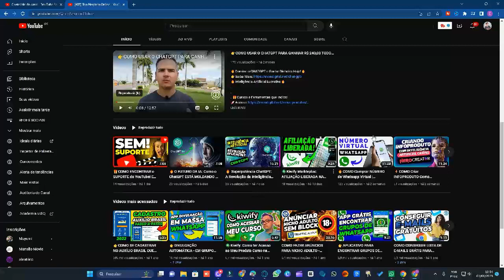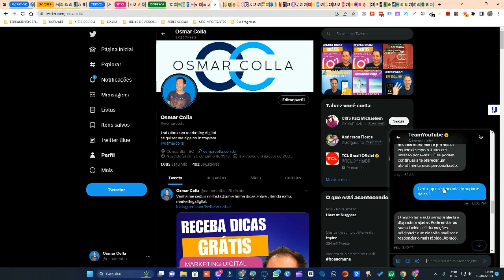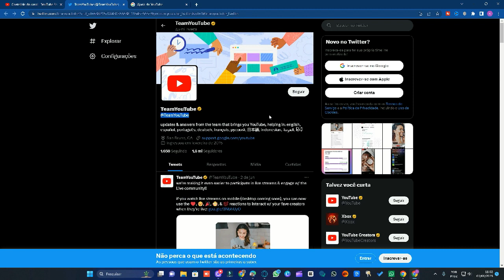FUI HACKEADO E AGORA, COMO RESOLVER?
LINK do suporte via Twitter